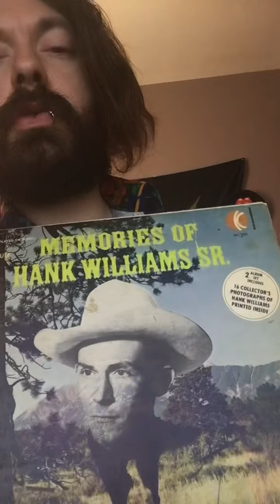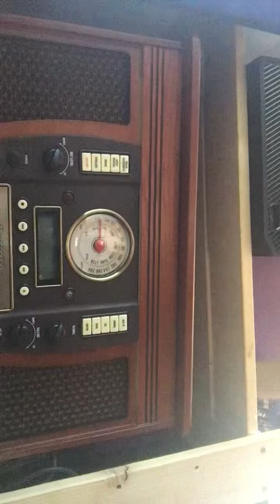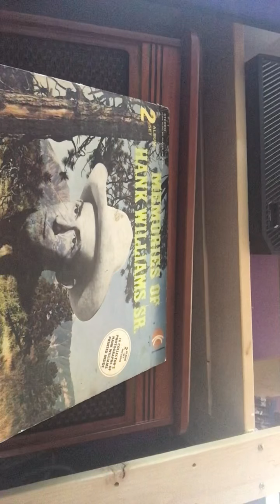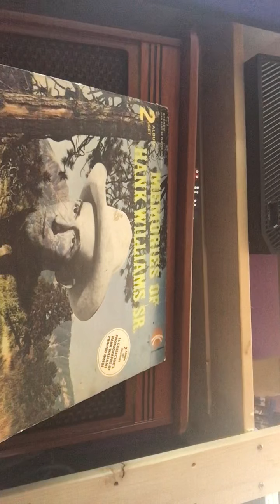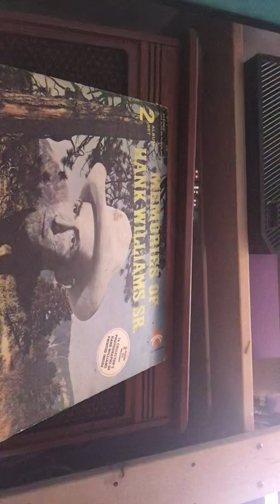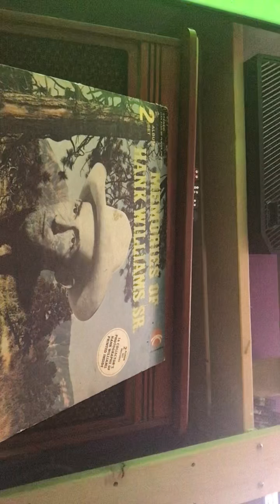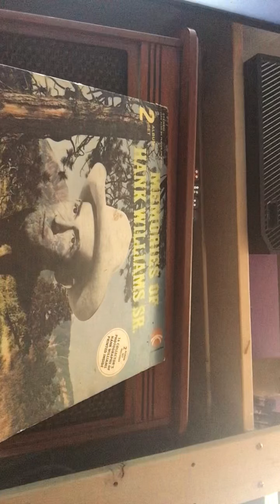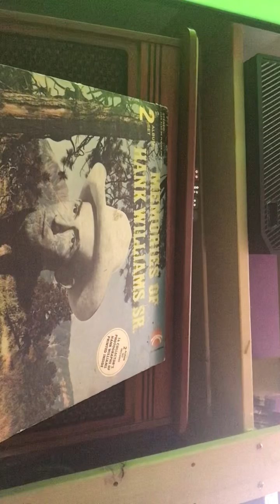Ravens Real Music episode 19 66 original vinyl Memories of Hank Williams side A